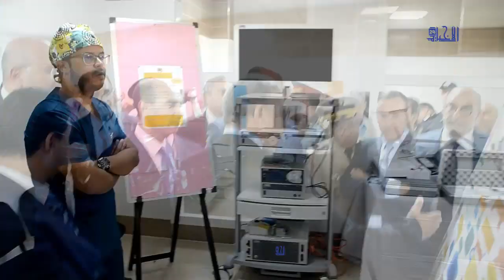دكتور نجوي محمد يقدم شروحات للوفد الرسمي بخصوص معدات طبية لجراحة المسالك البولية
دكتور نجوي محمد يقدم شروحات للوفد الرسمي بخصوص معدات طبية لجراحة المسالك البولية تم إقتناءها من طرف المجلس الإقليمي لتازة بمناسبة الإحتفال بعيد العرش المجيد